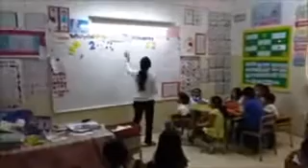Ecce Government Certificate. Join Offline Online Best Course On How To Teach Kids. 📞+91 9833119953